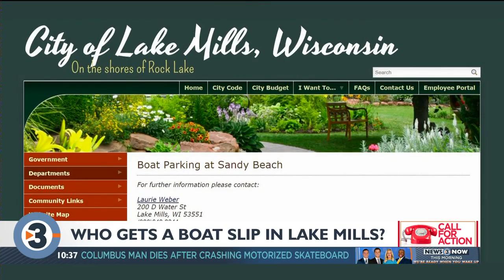Call for Action: Should seasonal residents get a lifetime boat slip in Lake Mills?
A Lake Mills man is calling for action over what he calls an unfair process to gain a lifetime piece of his home town.